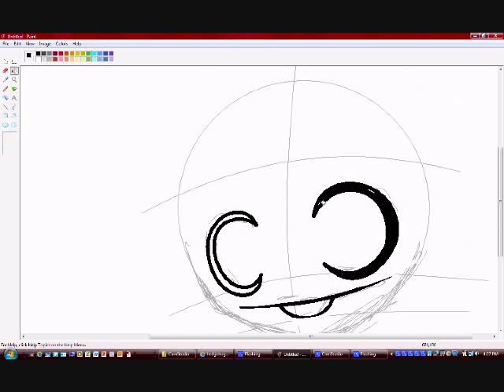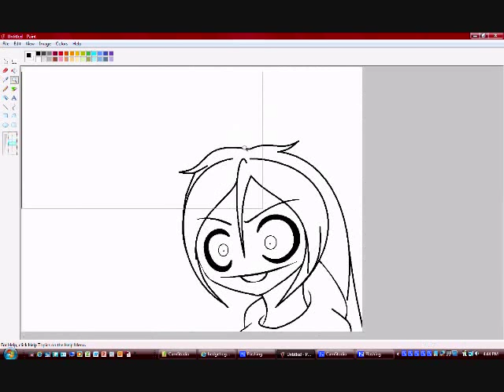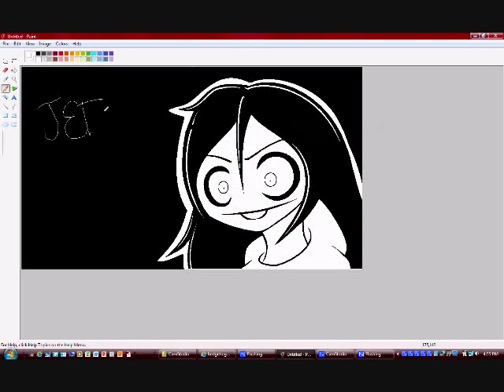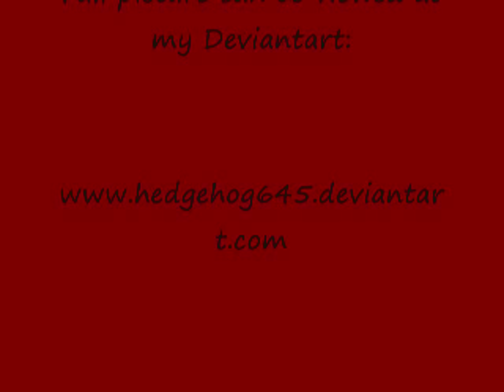jeff the killer speedpaint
Sooooo. This is my first video.
*exhales* I had some problems uploading this, but it's finally here now!

-Enjoy! :3